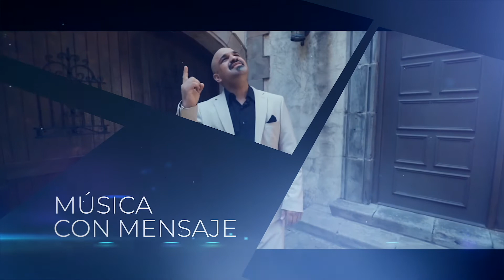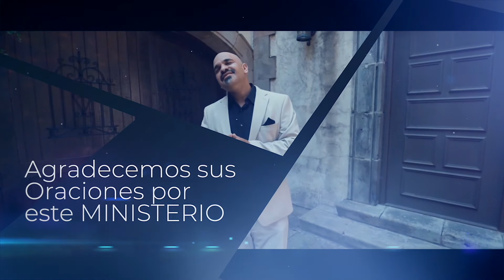Evangelista Tony Favela Tres Cosas Que De Debería Tener Toda Iglesia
Evangelista Tony Favela Predicando. Parte del mensaje predicado la unidad que trae Crecimiento. Tres Cosas Que De Debería Tener Toda Iglesia